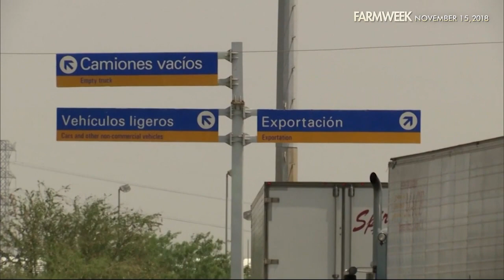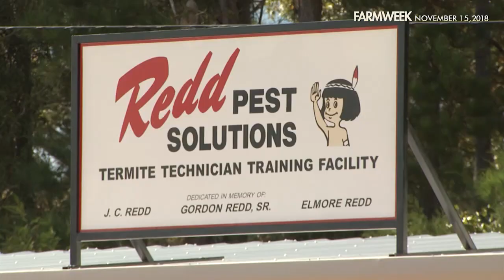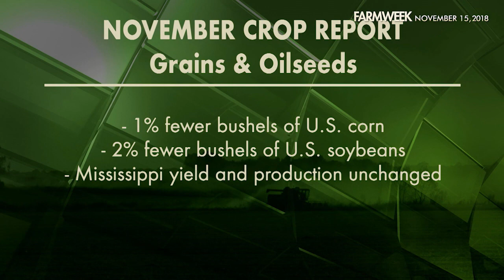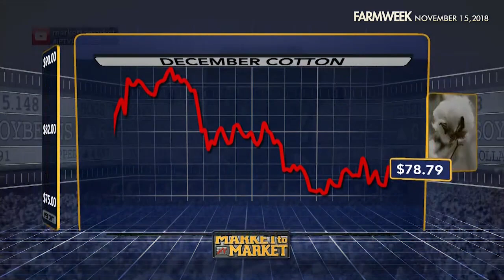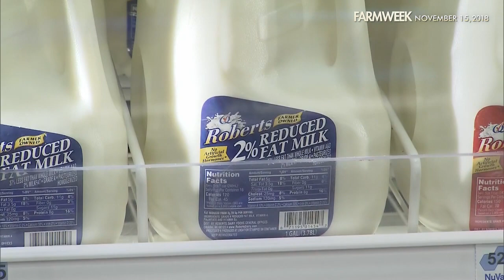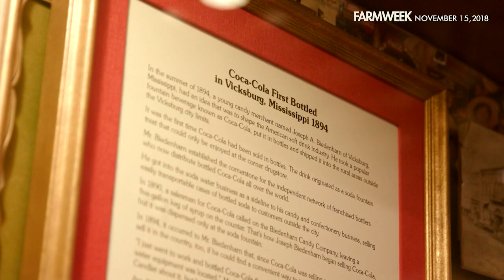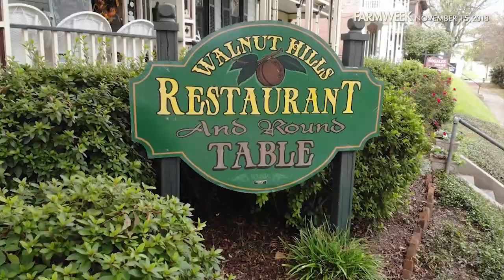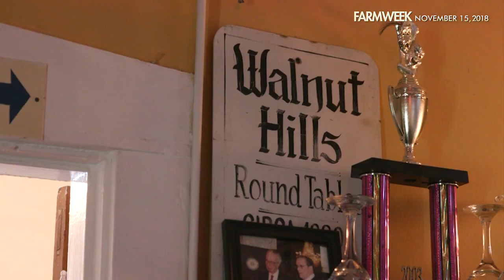Farmweek | Entire Show | November 15, 2018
In this week's episode of Farmweek, just how are the midterm elections likely to affect the farm economy -- and thus, the rest of the country?  Also, a unique partnered approach to funding and building means pest control applicators will get the training they need. Plus, it may be cold, but fear not! You can still have color in your landscape. And finally, buckle up for “the Real Thing!" Zac Ashmore takes us “Off the Highway” to Vicksburg, Mississippi. Enjoy the show!